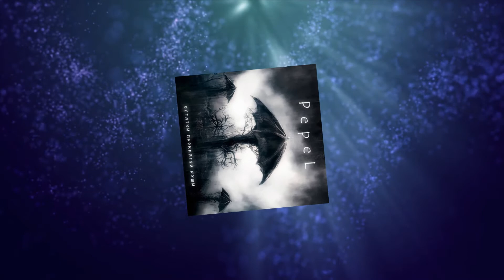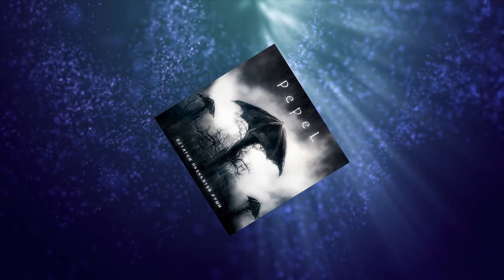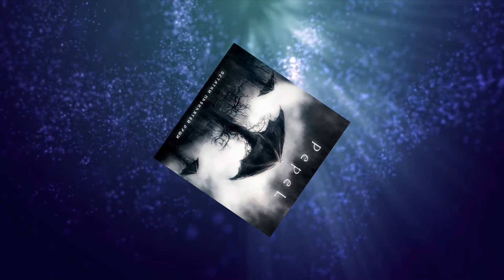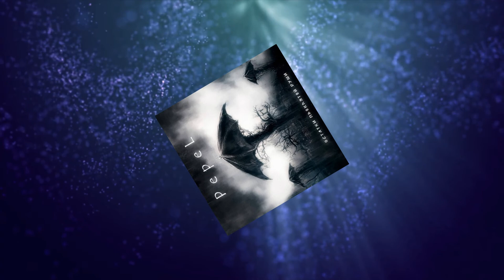Pepel - Остатки проклятой души (Full Album) [-' Instrumental Atmospheric Metal '-]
Artist: (PepeL) (Russia)
Album: Остатки проклятой души (2016) (Remains of a Cursed Soul)
01. 00:00 - За свою жизнь (For my Life)
02. 01:08 - Выстрел в упор (Point Blank Shot)
03. 05:56 - Мир отомстит за нас (The World will Avange Us)
04. 12:31 - Смерть поэта (Death of Poet)
05. 20:03 - Последний заряд (The Last Charge)
06. 28:24 - Лучшая роль (Best Role)
07. 35:23 - Небо раскрашено дымом (The Sky is painted with Smoke)
08. 40:30 - Седьмая печать (Seventh Seal)
09. 46:30 - Холод замёрзших рек (The Cold of Frozen Rivers)
10. 53:15 - Чёрный ветер (Black Wind)
11. 57:20 - Остатки проклятой души (Remains of the Cursed Soul)
I'm always Digging through the Darkest Dungeons in search of Forgotten Gems and will bring as much as I can back to the Surface of Earth*